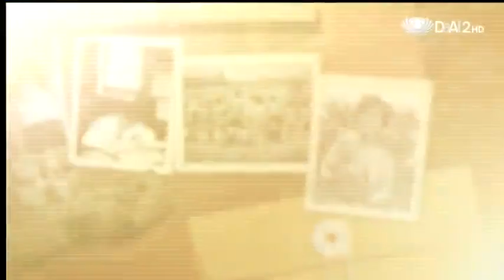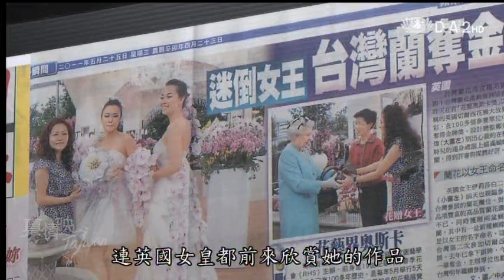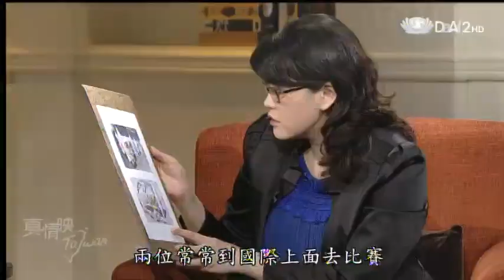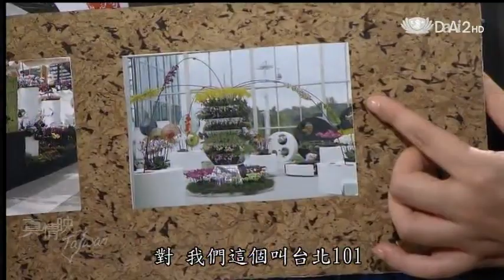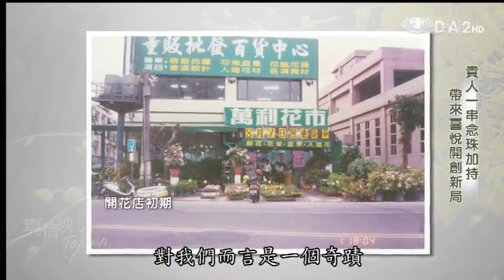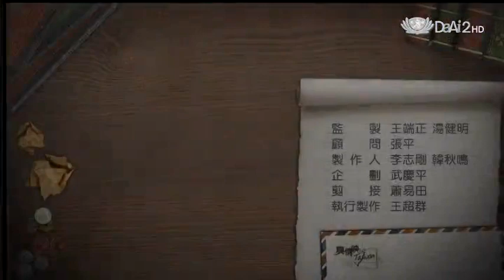20140212《真情映台灣》花藝設計師鄭秀煒、花卉輸出公會常務理事陳清鈺